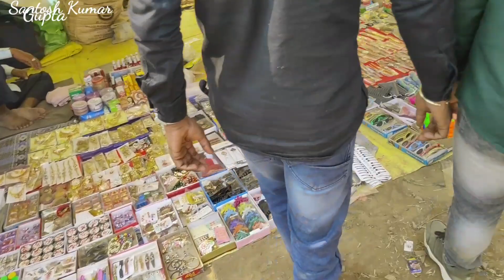20 February 2023||शिवरात्रि मेला||गुठानी का शिवरात्रि मेला||by Santosh Kumar Gupta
20 February 2023||शिवरात्रि मेला||गुठानी का शिवरात्रि मेला||by Santosh Kumar Gupta